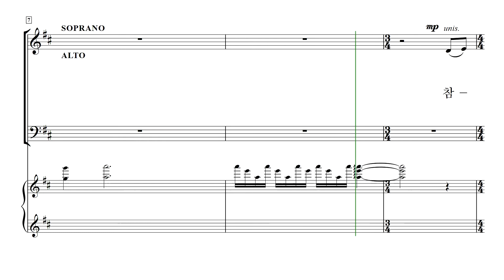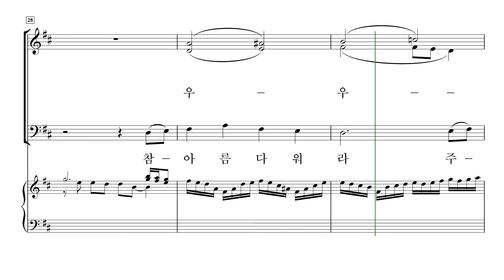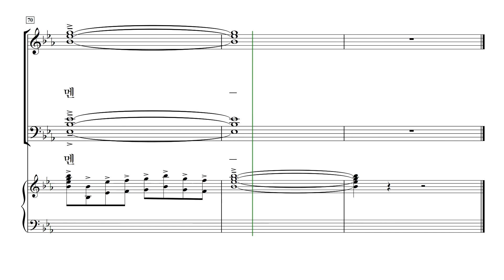[중앙아트] 중앙성가 41집 22. 참 아름다워라 - 베이스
박신화 편

22. 참 아름다워라 - Sheppard 곡 · 이기경 편곡

 ​ ​ ​ ​ ​ ​ ​ ​ ​ ​ ​ ​ ​ ​ ​ ​ ​ ​ ​ ​ ​ ✎예수 안에 소망 있네 中... 중앙성가 41집​